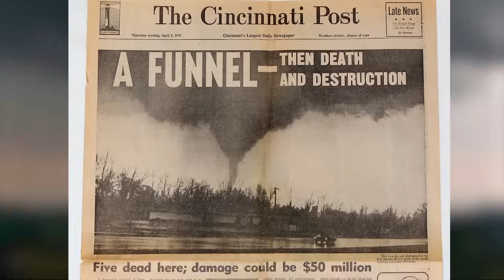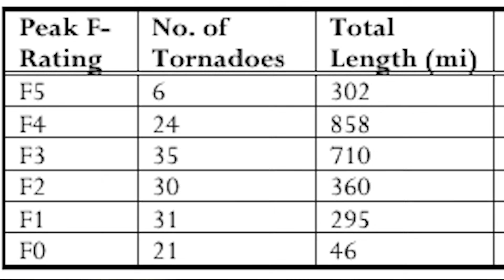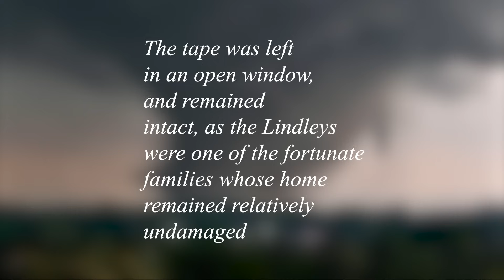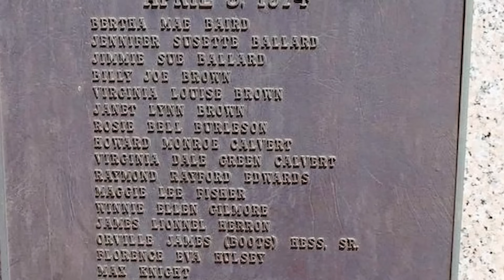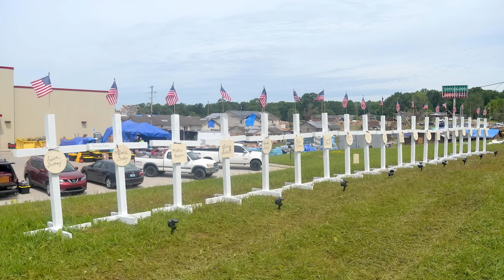Tornado Destroyed This Town After Dark: The Guin, Alabama F5 Tornado of 1974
A short video essay about the 1974 Guin F5 from the 1974 Super Outbreak.
 sorry for some of the audio issues, I was sick while recording the voiceover :(
Thanks to the NWS, NOAA, ABC 33/40, Alabama Weather Blog, Tornadotalk.com, and various news reports on the information used in this video.